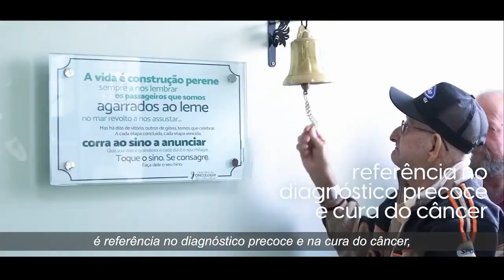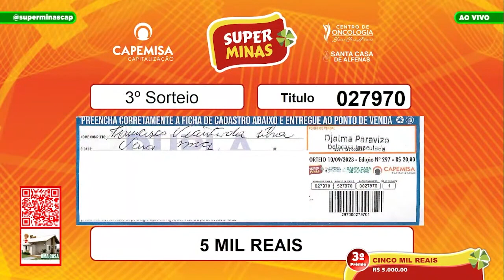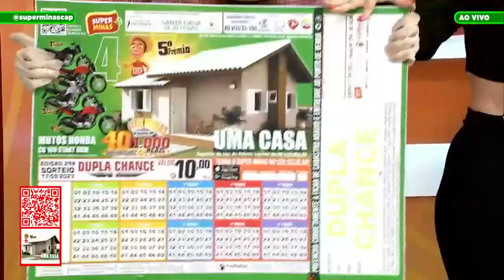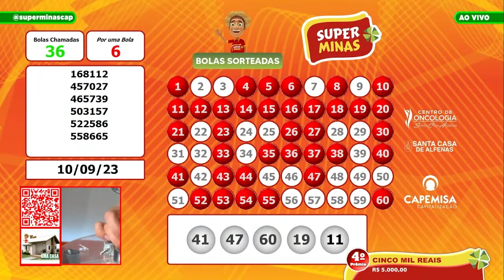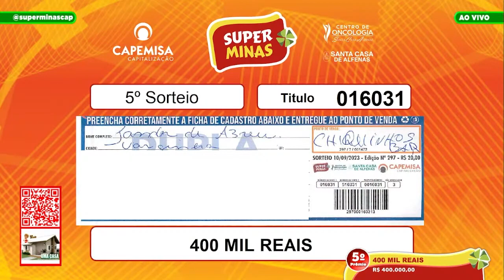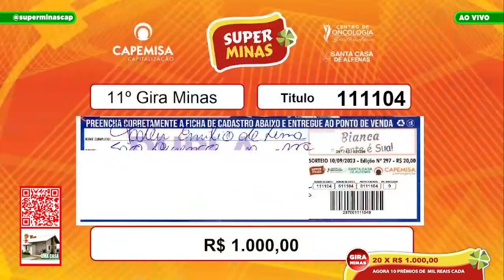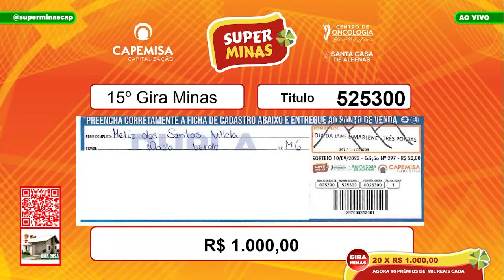Super Minas Programa 10.09.2023